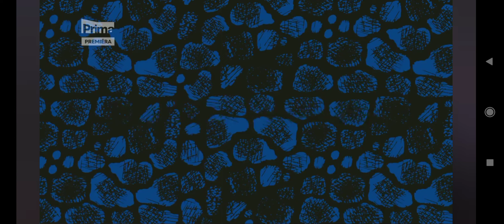Zoo 32 Osudné přiznání,Sprosté vydírání,A odhalený lhář